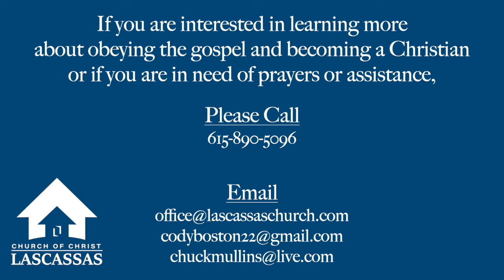Wednesday Devotional - Praying for Others - 07/22/20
In this lesson, Cody looks at Philippians 1:3-11 and discusses our prayer lives, specifically when it comes to praying for others.